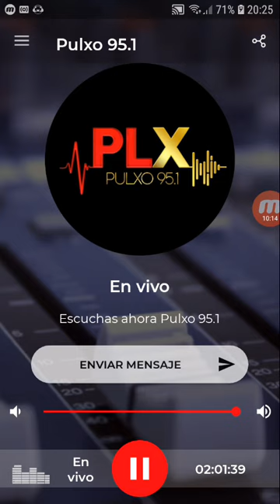coki ramirez en fernet con coki pulxo 951 parte 4 13-11-2019